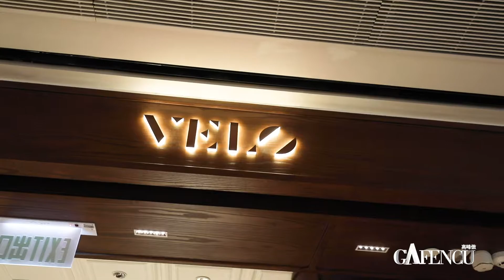Hide-and-Steak | Taste | Gafencu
Despite the many Italian fine-dining options in Hong Kong, Velo Italian Bar & Grill is one of the best for its exquisite food and high credentials.They unveiled a heavenly, hearty Italian cuisine at K11 MUSEA.